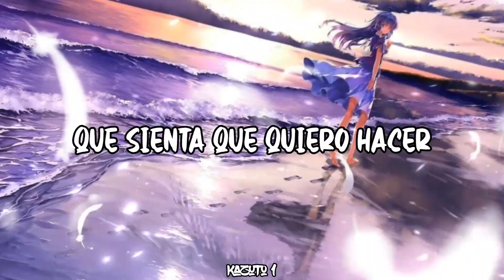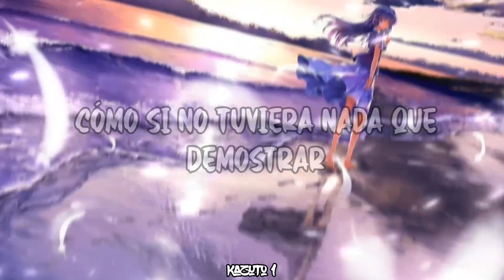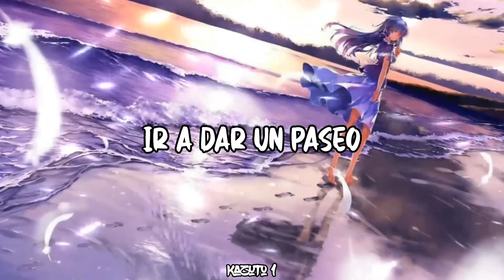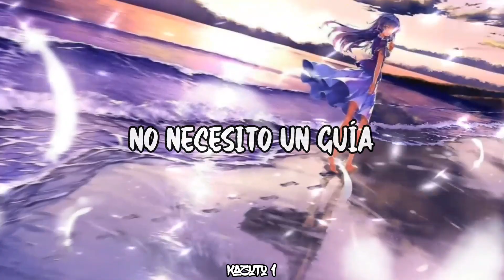NEFFEX - Just Breathing『 Sub Español 』(Lyrics)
Artista: NEFFEX
Canción: Just Breathing
Just Breathing traducido al español significa "Solo respirando"

LYRICS:

HOOK (2x)
Cuz I’ve been living life right, like I, could just die any minute

VERSE 1:
Flashing red lights
Driving at night
Windowless ride
Feeling alive
Nothing in sight
Forever in flight
Follow those lines
We’ll make it this time
Blurry street lights
Work as a guide
To memories that we’re making tonight
Oh yea we’re making tonight.

VERSE 2:
They wanna be liked by everybody in sight
But trust me being free aint spotlights